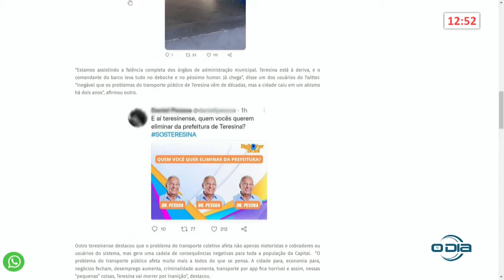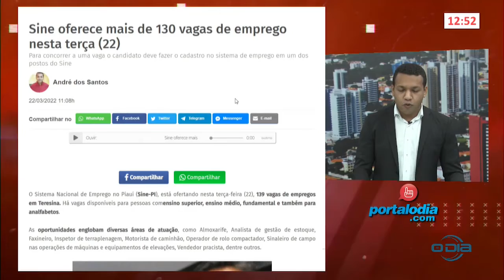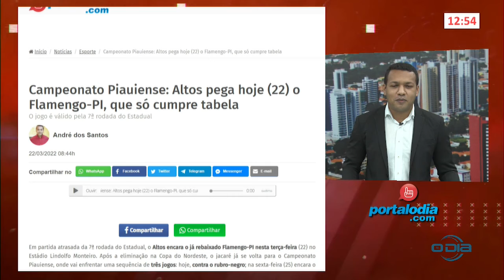Notícias do Portal O Dia com o repórter André Santos 22 03 2022